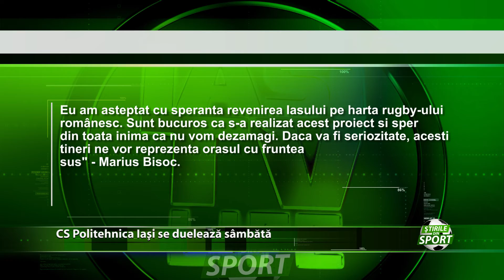Hai la meci!